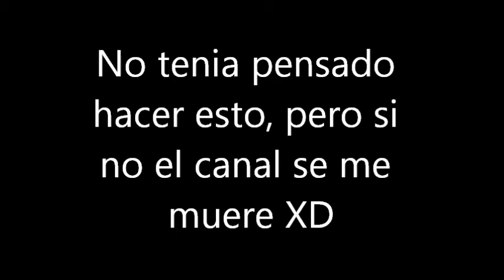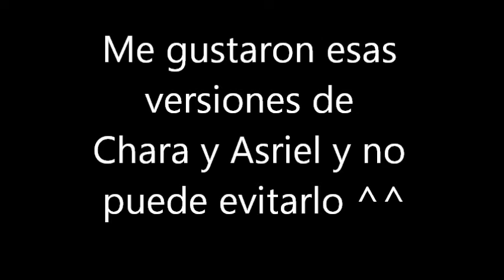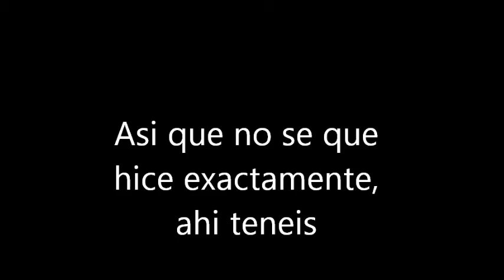Mis Ultimos Dibujos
Estos son los últimos dibujos que he hecho mirad los viejos vídeos de dibujos míos y veréis la gran mejoría que han tenido.